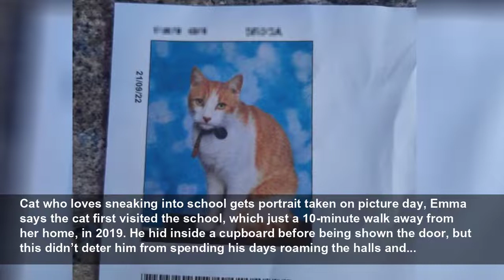Cat who loves sneaking into school gets portrait taken on picture day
Metro
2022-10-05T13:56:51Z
Cat who loves sneaking into school gets portrait taken on picture day, After picture day, mum Emma Roberts was expecting to get photos of her two daughters Megan and Chloe, aged 10 and seven. But to her great amusement, Emma, 45, was also handed professional pics of her naughty cat, Ziggy!...
Cat who loves sneaking into school gets portrait taken on picture day, Ziggy can't stay away from the school. He regularly roams the grounds of her daughter’s primary school in Flintshire, North Wales, so it seems only fitting that he get a portrait too (Picture: Kennedy News/Tempest Photograghy)
Cat who loves sneaking into school gets portrait taken on picture day, Indeed, the clever cat was photo ready! He politely sat and stared down the lens in one snap while he looked to the right in another – as if deliberately posing for the purrfect shot (Picture: Kennedy News/Tempest Photograghy)
Cat who loves sneaking into school gets portrait taken on picture day, Emma says the cat first visited the school, which just a 10-minute walk away from her home, in 2019. He hid inside a cupboard before being shown the door, but this didn’t deter him from spending his days roaming the halls and...
Cat who loves sneaking into school gets portrait taken on picture day, Emma says she’ll buy a copy of Ziggy’s photo to put up on the mantelpiece alongside the pictures of their daughters. She says: ‘His favourite haunt is the local primary school where he is known to all the children and...
Cat who loves sneaking into school gets portrait taken on picture day, Get your need-to-know latest news, exclusives, feel-good stories, analysis and more by signing up to Metro’s News Updates newsletter